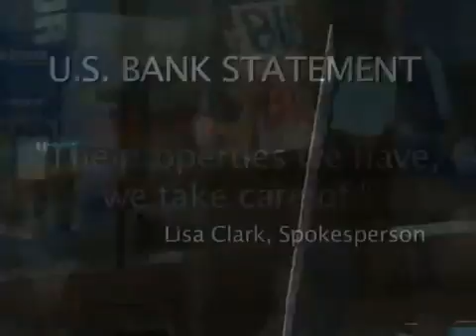Foreclosure protesters swarm US Bank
Vacant for five years, locals say the foreclosed home has become a magnet for drugs, dumping, and distress to what used to be a beautiful, quiet street.